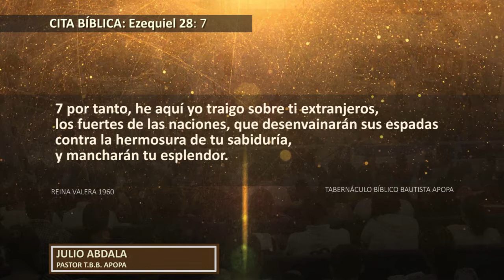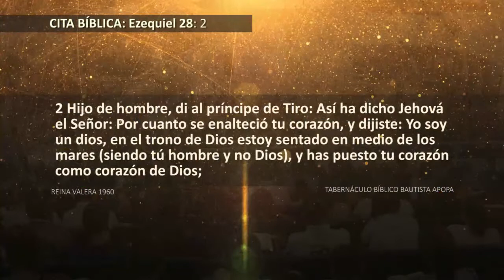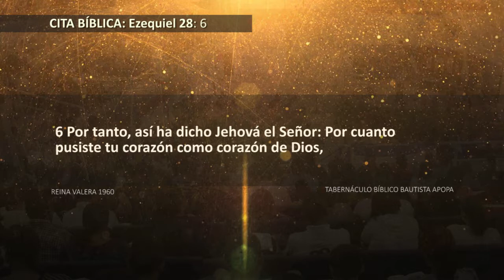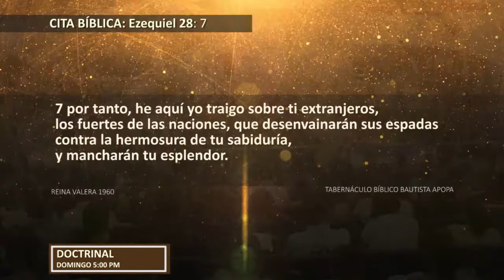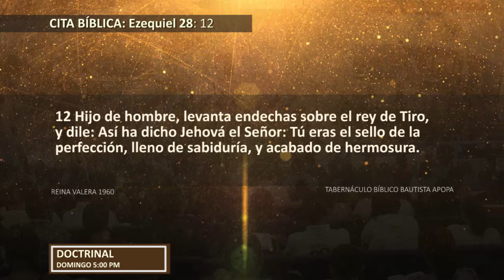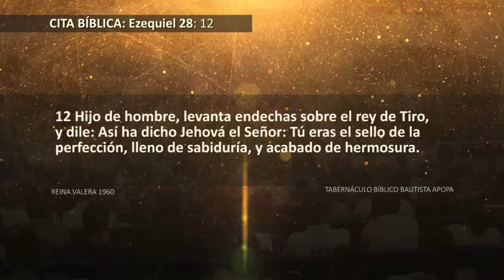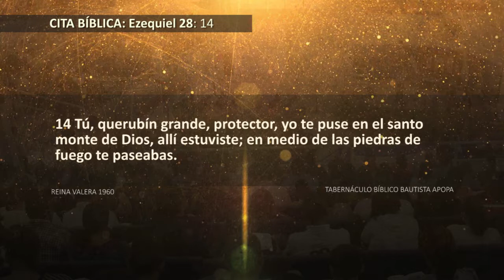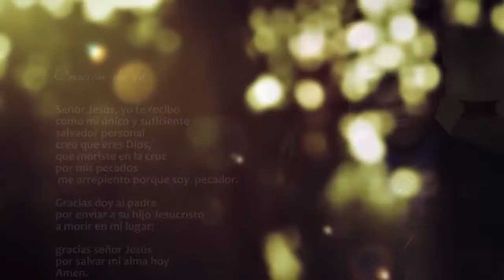0272 | La causa de tu derrota, tu altivez | Ezequiel 28. | Pastor Julio Abdala | 310716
Tema: La causa de tu derrota, tu altivez.
Cita bíblica: Ezequiel 28.
Predicador: Ing. Julio Abdala, Pastor del TBB Apopa.